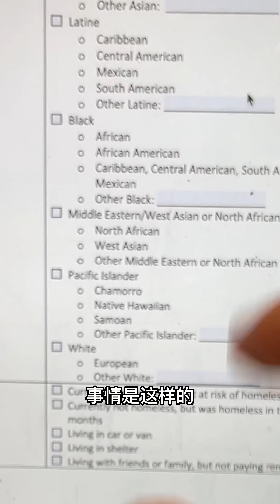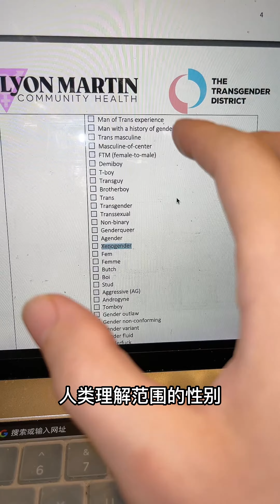性别美国到底有多少种性别？！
美国到底有多少种性别？！